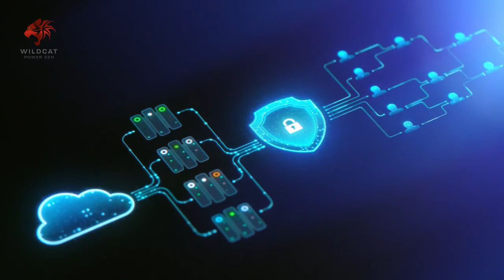The Maverick DC Generator 2022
Join The DC Power Revolution